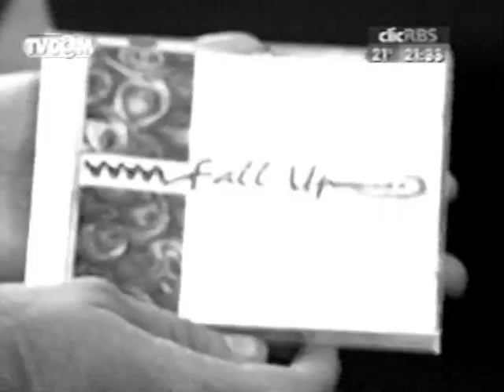PAULO SCHROEBER - Banda FALL UP (TV Com)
Primeira apresentação da banda Fall Up na antiga TV COM/RS.

Vocal - Tita Sachet
Guitarra - Paulo Schroeber
Baixo - Márcio Veinz
Teclado - Lucas Carissimi
Bateria - João Viegas